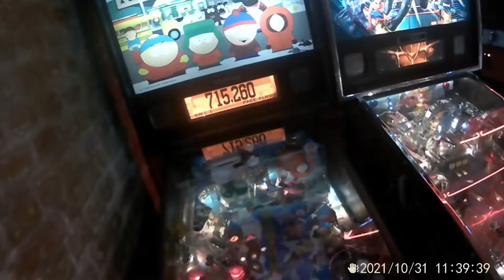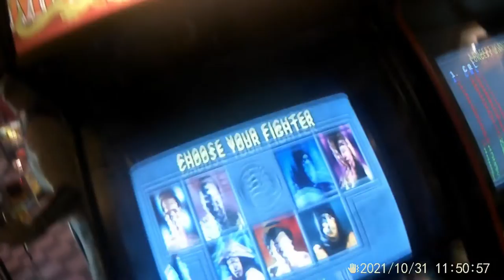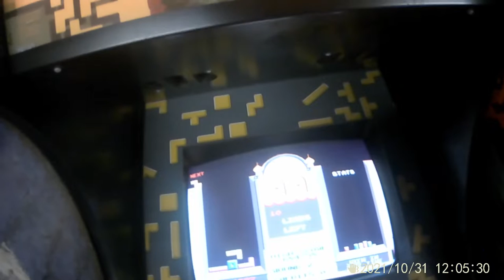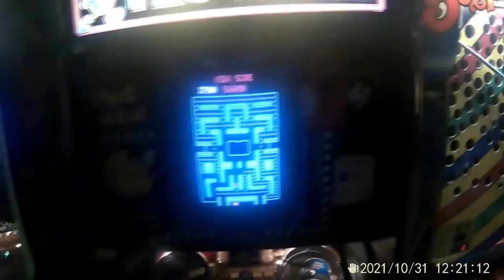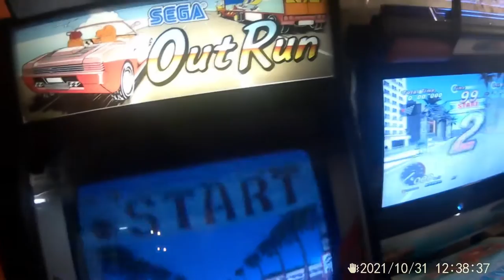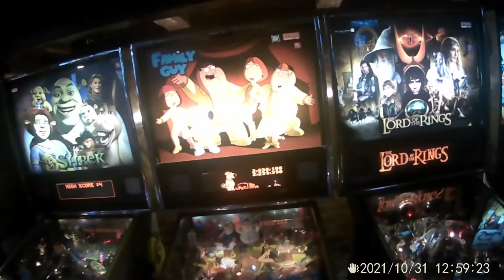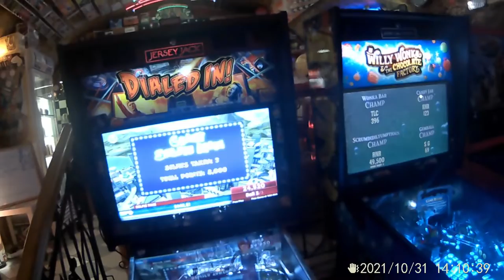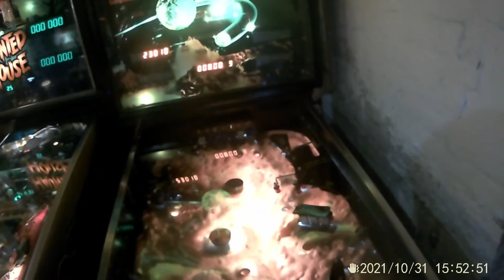Flippermúzeumban jártam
Bankszámla:
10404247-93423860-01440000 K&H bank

A hely, ahová még biztosan vissza fogok térni, fél nap se volt elég ,hogy minden gépen játszak. Aki szereti a retro dolgokat keresve sem találhat jobb helyet, kilókban lehetne mérni anno mennyi 20 meg 50ft-ost dobáltam bele ilyen gépekbe, itt meg 3000 ft-ért 24 órán keresztül korlátlanul lehet legalább 100 géppel játszani. Külön érdekesség, hogy az a flipper is megvan és játszani is lehet vele, amivel Johnny Firpo nyert 8 millió pontot az És megint dühbe jövünk filmben mielőtt a görög emberei tönkre nem tették egészen. :)

Fejkamerás felvétel nem az igazi, de jobb módszert nem találtam egyelőre, sajnos a felvételek nem a legjobbak, de játék közben nincs több kezem ,amivel tartani tudom a kamerát. :)